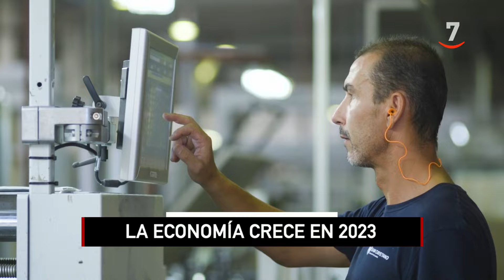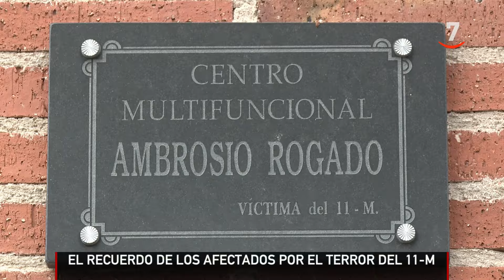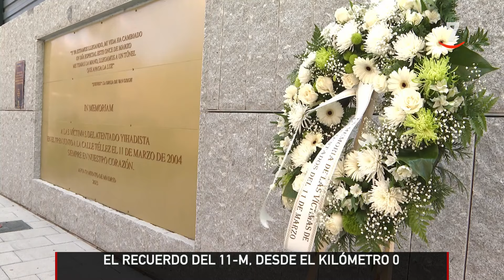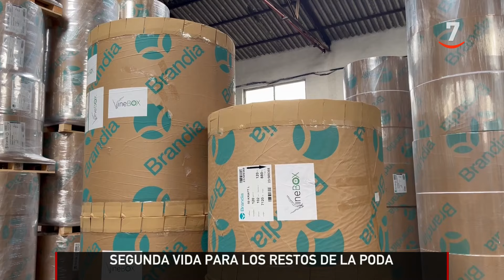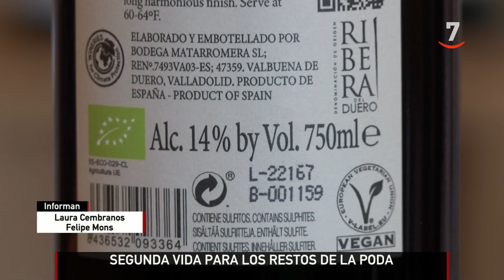CyLTV Noticias 20:00 horas (11/03/2024)